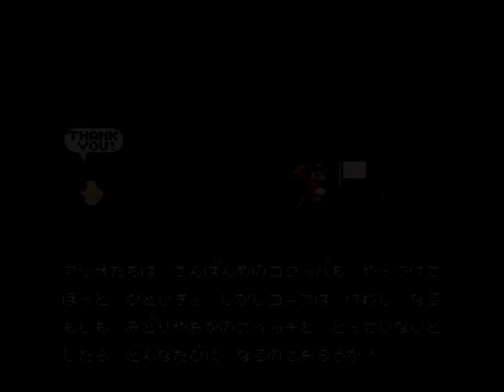Super Mario World 96 Exit Speedrun - 1:24:30